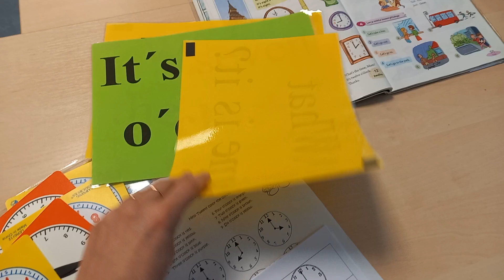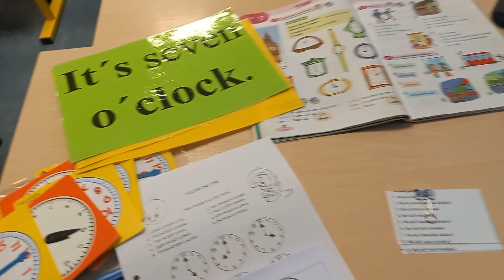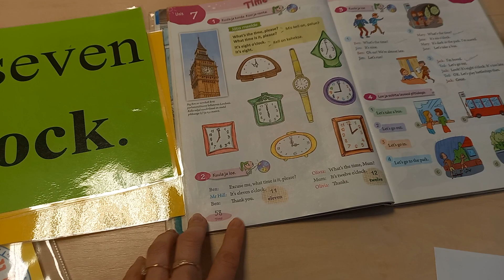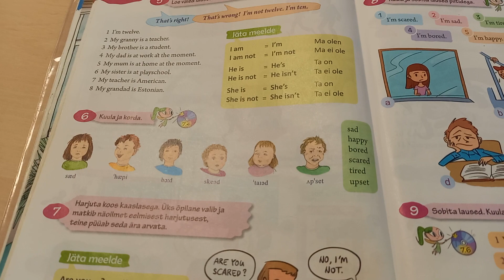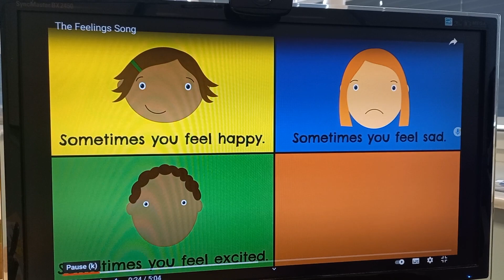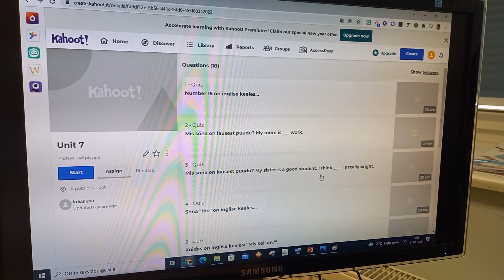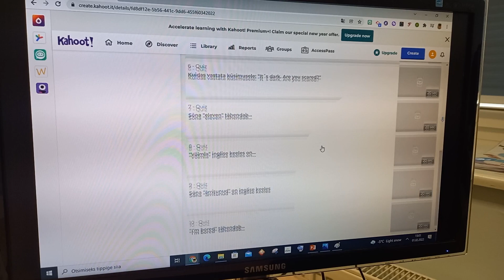I love English 1. Unit 7